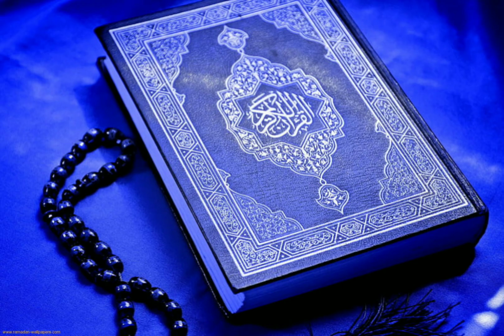Best Quran.Baqrah rakoo No 2 Recitation in the World Eemotional Recitation by Qari Ubaid Ur Rahman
Best Quran Recitation in the World Eemotional Recitation by Qari Ubaid Ur Rahman|Telawat Quran |tajveed|